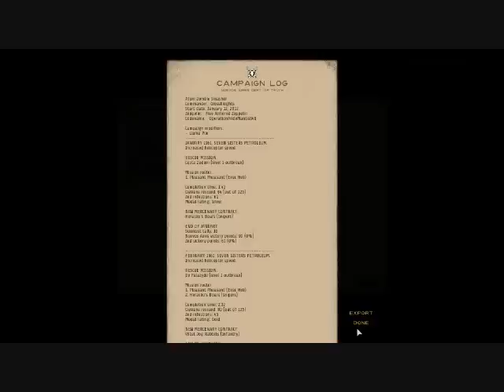Atom Zombie Smasher (Extended) (Final) Part 9: Purple BE GONE!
I was so far behind, can I really make a come back after all that went wrong before? This is the final part of AZS. Thanks for everyone interest in keeping this going a bit long, it gave me more time to work on my other LP.

You can buy the game here (or on steam)